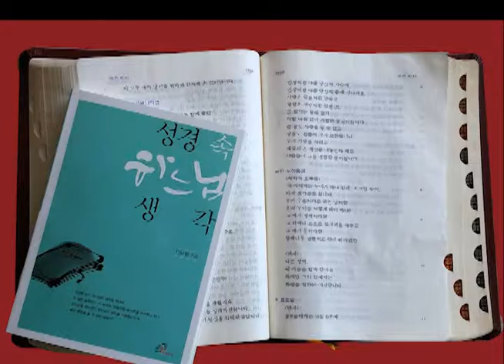성경속 하느님 생각 솔로몬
성경속 하느님 생각 저자 민남현수녀가 솔로몬에 대해 이야기한다.